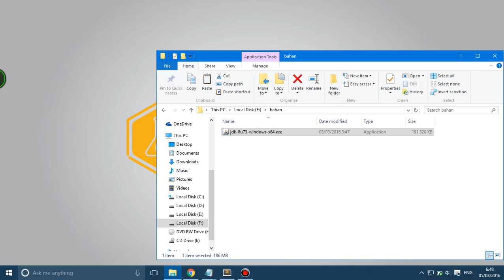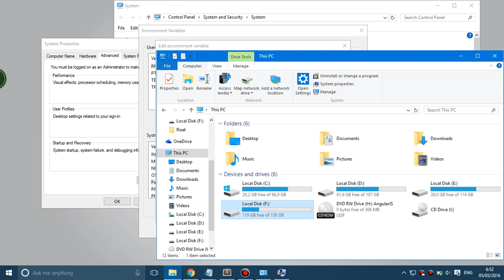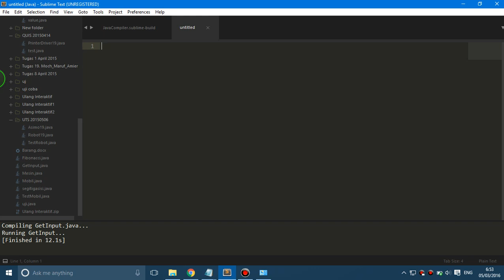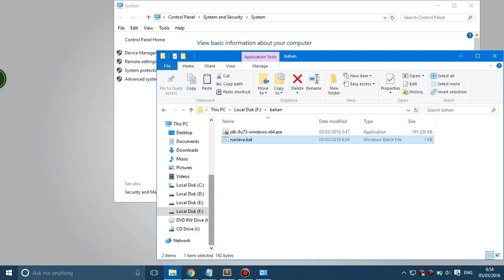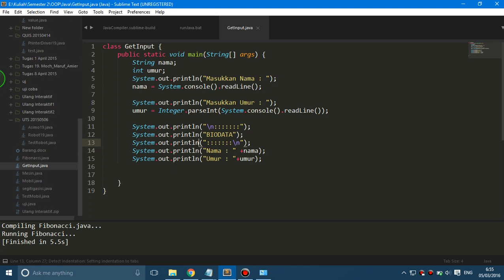Java : Create Compiler Java in Sublime Text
Create Java Compiler in Sublime Text